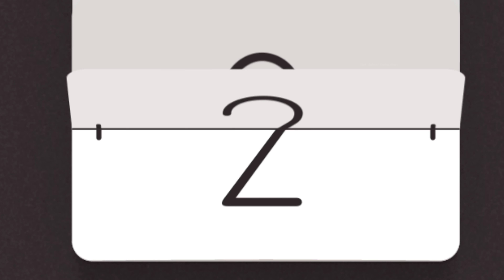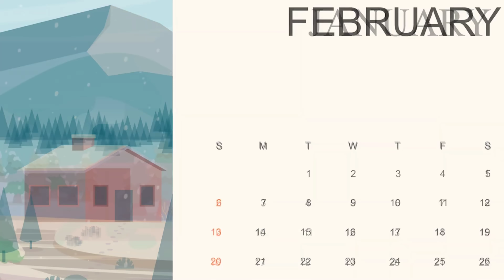तीन बहुओं की मूछ वाली सास || 3 Bahuye ki munch wali sas || hindi stories with kahaniyan || Sas bahoo